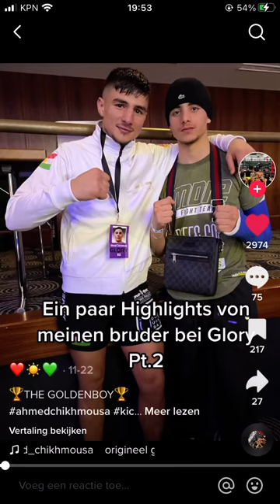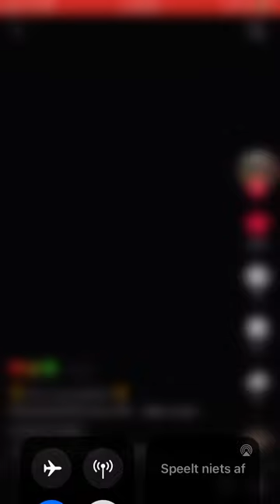ahmad chikh mousa highlights kurdish figther